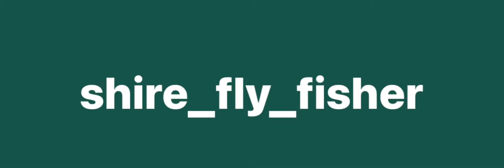WOOLASTON TROUT FISHERY GLOUCESTERSHIRE